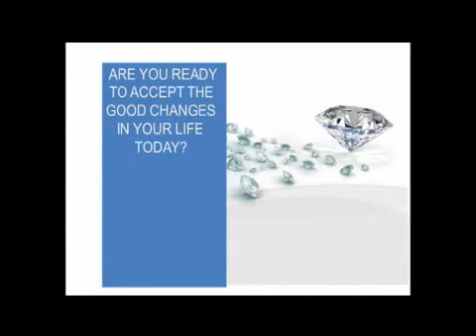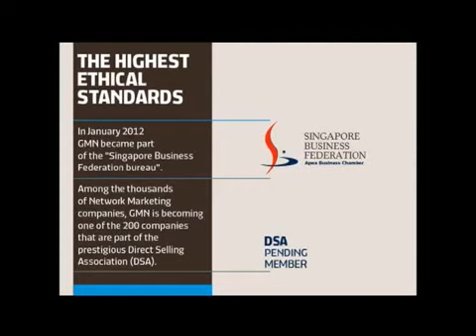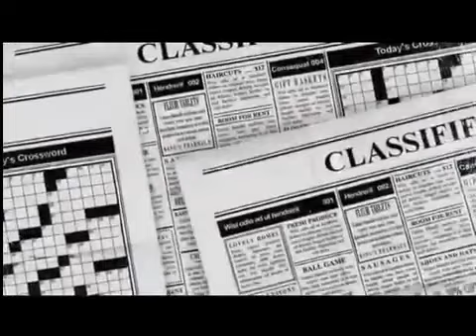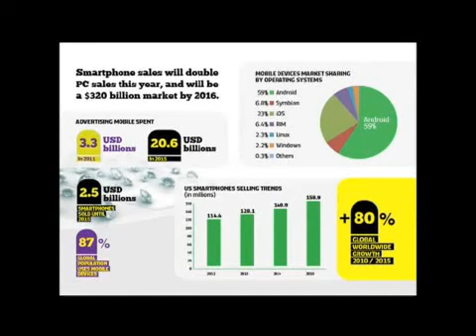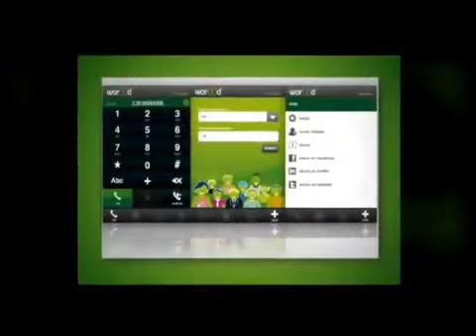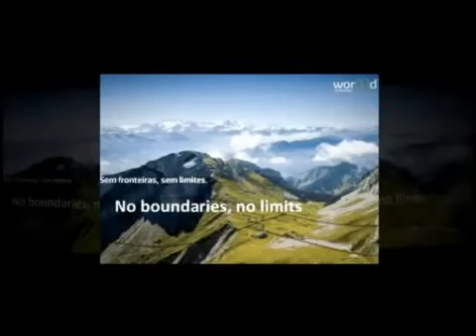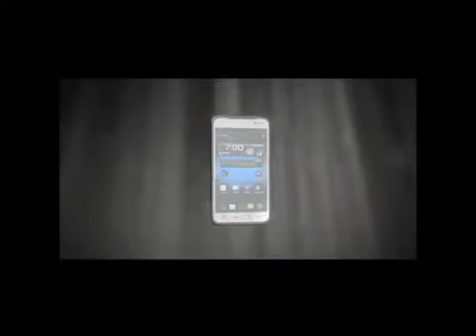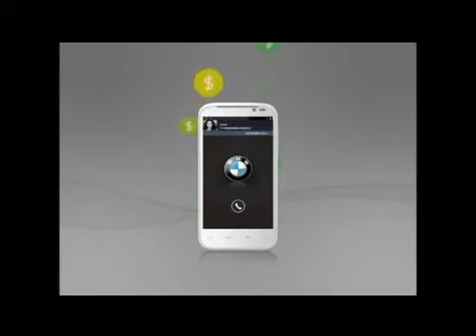World GMN - Business Of The Future - English Presentation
We are doing a pre-launch now so you need to be quick to get back in touch with me as soon as possible.

I do wish you all the best and if there is anything that I can do to assist you, please do not hesitate to connect with me and once again it was a pleasure to connect with you.

Best Regards,

Nataly

 Team Leader
Skype: nataly.karimova